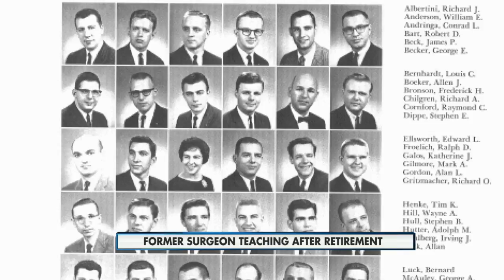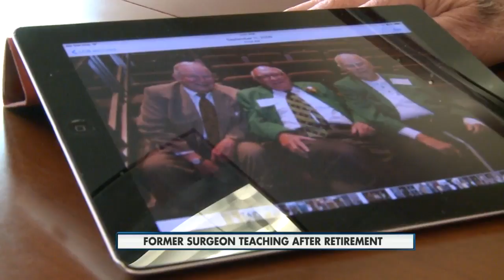Former Madison surgeon finds life in eaching